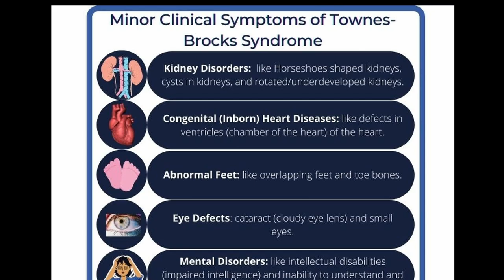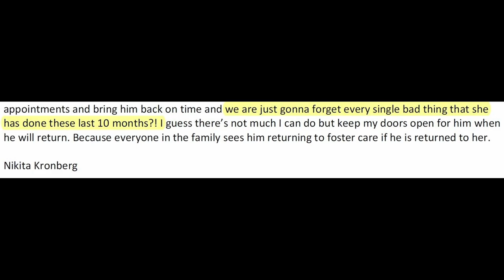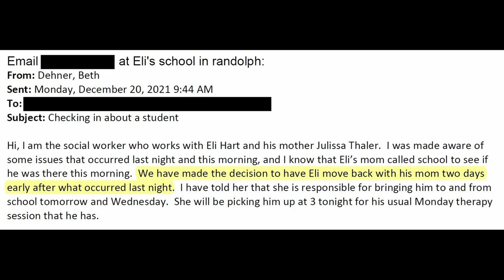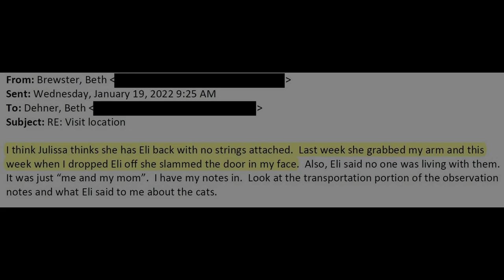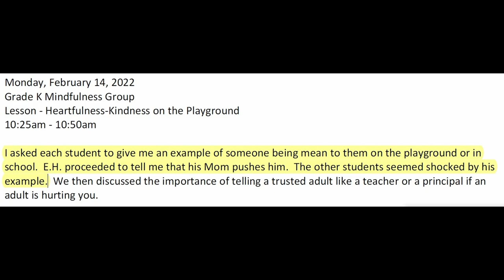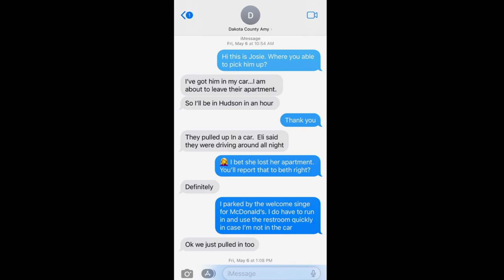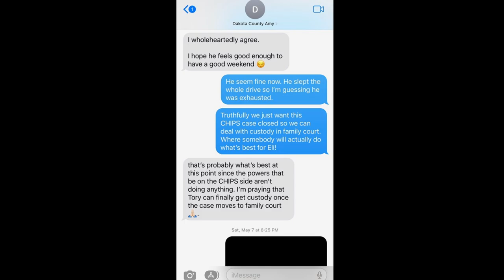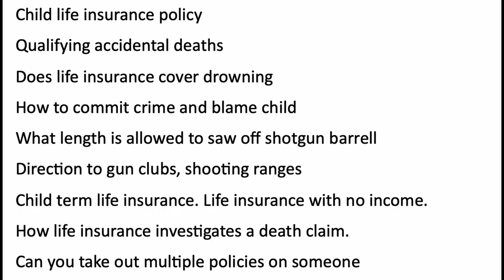"F**k you, I'm Innocent": Mother Murders her Son by Shooting him 9 TIMES!! The Case of Eli Hart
What are your thoughts on Eli's horrifying case? Let's discuss in the comments.